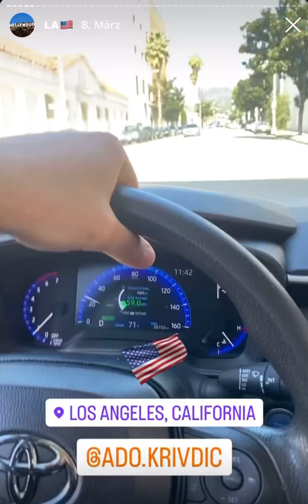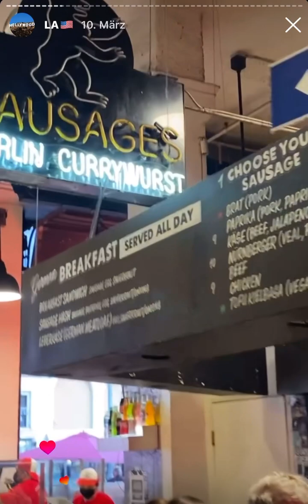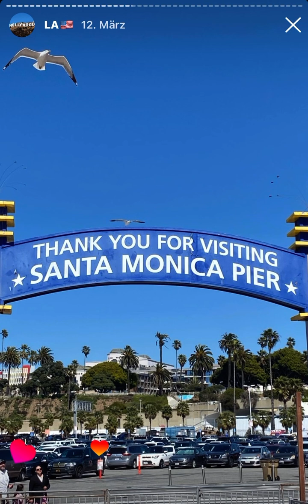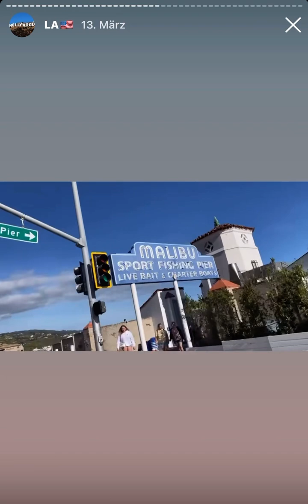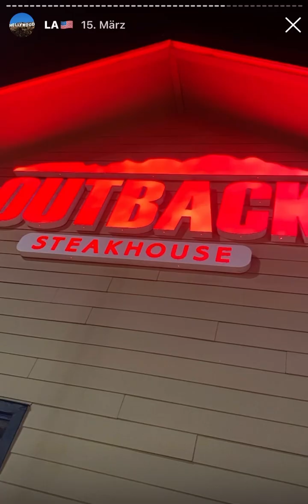Los Angeles Highlights | March 2024 | Tschabanäck